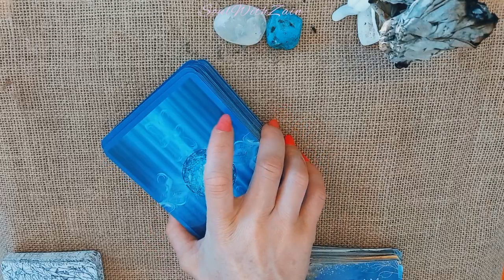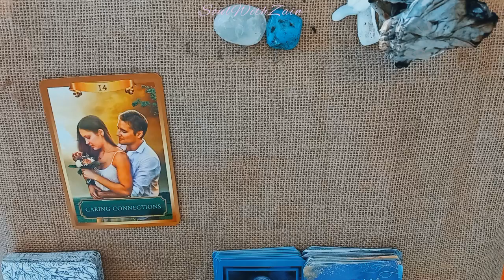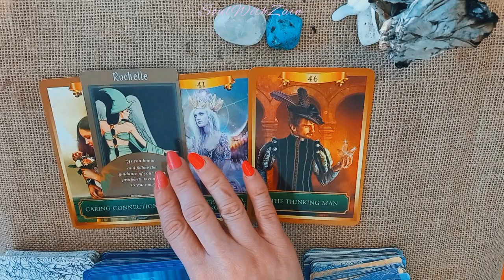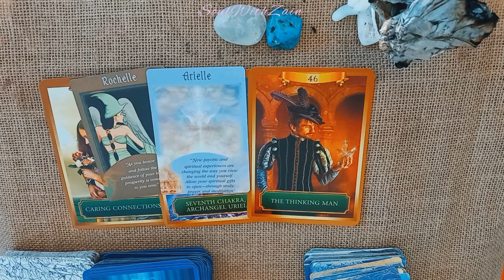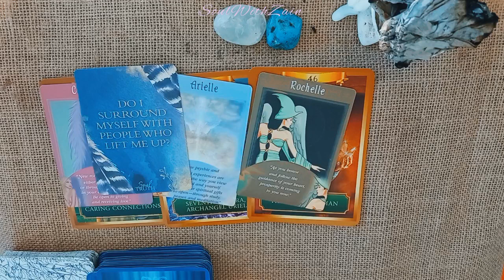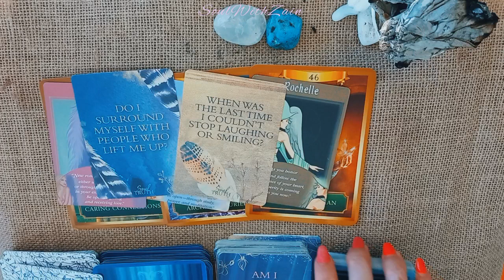Cancer All Placements- Bonus Read! 😍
Hi cancer :)

Please do check your sun, moon, rising sign of the readings.

Love & light💫
Zain